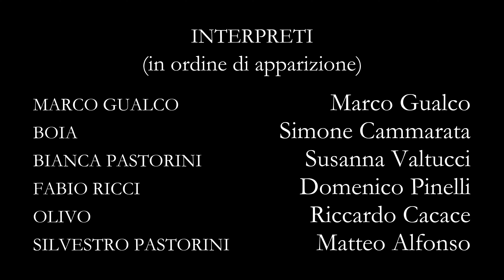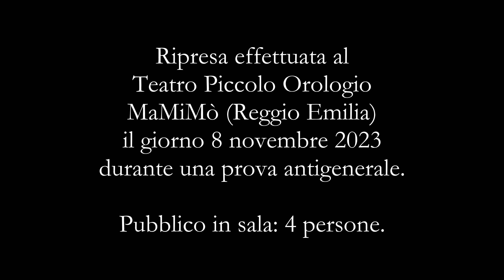La decapitazione di Marco Gualco (prova generale 8/11/2023)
È la mia opera prima. Siate clementi.

Le riprese sono state effettuate presso il Teatro Piccolo Orologio - MaMiMò (Reggio Emilia) l’8 novembre 2023, durante una prova antigenerale, dal videomaker Luca D’Alessandro.

Il montaggio del video è invece, come al solito, mio.

Capitoli:
0:00:00 Primo tempo: Delirium cordis
0:00:36 Parodo: Il boia
0:05:30 Episodio 6: Squarcio
0:13:17 Stasimo I: Per farle del male
0:14:57 Episodio 5: La sera prima
0:30:42 Episodio 7: Il meriggio seguente
0:43:09 Stasimo II: Sono stupido
0:46:23 Episodio 3: Incrinatura
1:01:49 Stasimo III: Questi ricordi mi stanno solo confondendo
1:05:54 Episodio 8: La sera seguente
1:13:19 Secondo tempo: Delirium mentis
1:13:33 Stasimo IV: Perché sei un codardo
1:16:21 Episodio 4: Nulla
1:20:01 Stasimo V: Io non lo so cos’è un sogno
1:23:17 Episodio 9: L’ultimo mattino
1:34:50 Episodio 9½: Voragine
1:43:30 Stasimo VI: A me sembrava tutto così vero
1:49:37 Episodio 2: Rivelazione
2:01:36 Esodo: La moglie del boia
2:07:58 Episodio 10: Decapitazione
2:17:14 Episodio 1: Amarcòrd
2:30:57 Applausi

Sinossi:
Un uomo, da sé presentato come “meschino”, implora il suo boia di ritardare la sua esecuzione per permettergli di raccontare la sua storia. Il boia posa l’ascia e lo ascolta. Da qui si susseguiranno una serie di ricordi, circa le ultime due settimane di vita di quest’uomo, che verranno mostrate al boia nel velleitario intento di impietosirlo. Man mano che i ricordi s’infittiranno, le ragioni di questa condanna a morte verranno a galla, e con loro il segreto che si cela dietro questa presunta meschinità.

con Matteo Alfonso, Riccardo Cacace, Simone Cammarata, Marco Gualco, Domenico Pinelli, Susanna Valtucci

scenografia | Marco Gualco

costumi e sound design | Riccardo Cacace

collaborazione e consulenza artistica | Daniele D’Angelo, Claudia Monti, Massimo Mesciulam

testo e regia | Riccardo Cacace

produzione | Centro Teatrale MaMiMò, Teatro Nazionale di Genova, Centro Teatrale Bresciano